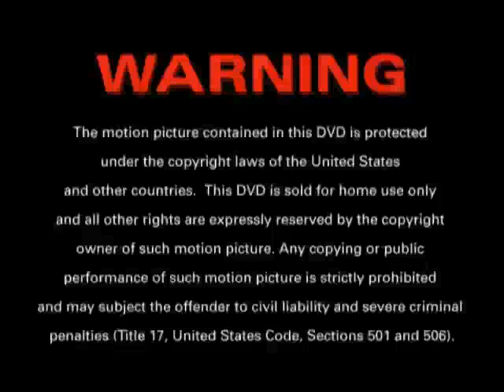Opening To Eerie Indiana: The Complete Series 2003 DVD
NO COPYRIGHT INFRINGMENT INTENDED! Here's The Order:
1.Warning Screen
2.BMG Special Products Logo
3.DVD Menu